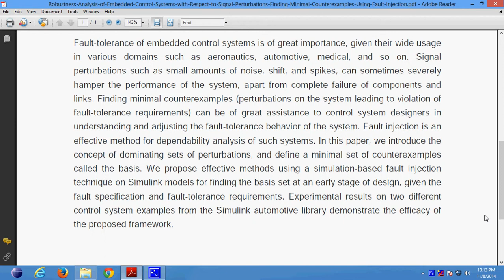Robustness Analysis of Embedded Control Systems with Respect to Signal Perturbations Finding Minimal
Support:
Projects Code
Documentation
PPT
Projects Video File
Projects Explanation
Teamviewer Support